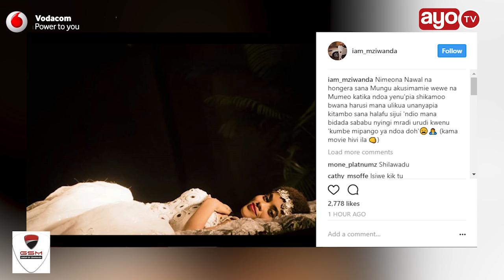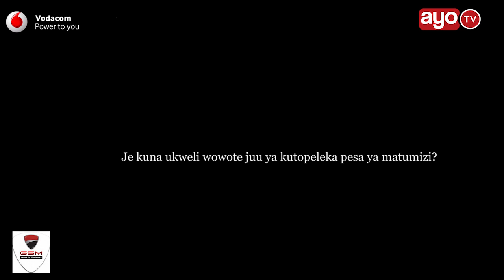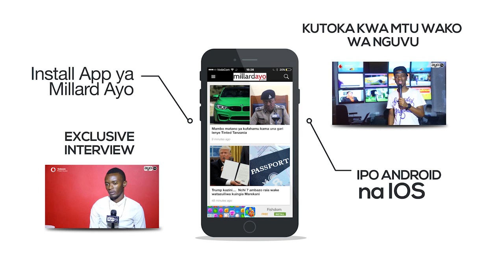EXCLUSIVE:Nuh Mziwanda kaeleza sababu ya mke wake kuolewa na mtu mwingine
NI August 3, 2017 ambapo  Nuh Mziwanda kupitia ukurasa wake wa instagram  alipost maneno yanayoashiria kuwa Nawal ameolewa na mtu mwingine sasa Ayo TV & Millardayo.com imempata staa huyo na kueleza kila kitu.